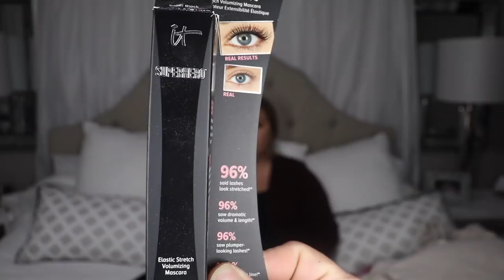WHAT I GOT FOR CHRISTMAS | JACKI BUENO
FACEBOOK JACKIVLOGS